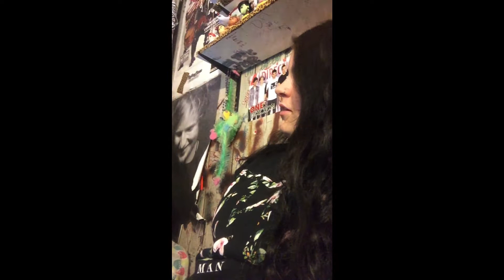First Vlog - Cursing and Calling Out Of Work!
Welcome To Twizpop!

WE DON'T KNOW WHAT'S GOING ON!